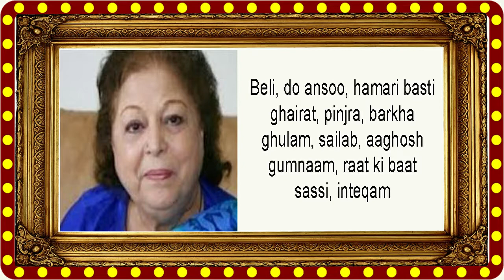Sabiha Khanum Life Story And Movies Name List Pakistani Urdu Punjabi Film Actress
In this video i am going to tell you about Sabiha Khanum Life Story And Movies Name List Pakistani Urdu Punjabi Film Actress.